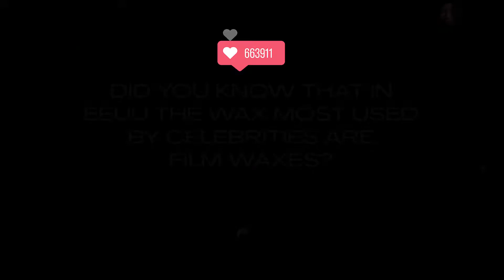Starpil Film Wax: discover it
📢Starpil presents FILM WAX 💥
Did you know that in America the wax most used by celebrities is film waxes? The best professionals in the world know it and they already use it.
Discover their benefits. You're gonna love it.